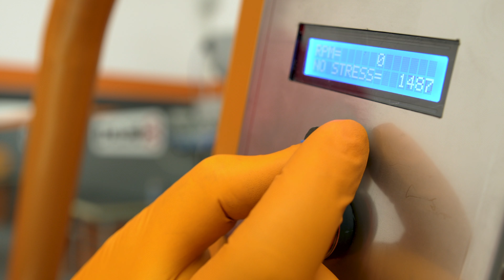Trituradoras de ramas DELEKS® DK-1500: presentación de @eddchina ​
​ @eddchina  (Joyas sobre ruedas) examina las características de las Trituradoras de ramas para tractor DELEKS® DK-1500 e ilustra los detalles durante el desmontaje de la máquina en video.

Trituradora de ramas para tractor con sistema hidráulico independiente – Trituradora DELEKS®, trituradora de ramas hasta 10 cm de diámetro con posibilidad de ajustar el tamaño de las astillas de madera, cardán con bulón de seguridad.

USO
Trituradora DELEKS® DK-1500 con disco de cuchillas, adaptada para triturar todo tipo de madera seca y verde hasta un diámetro máximo de 10 cm. Produce astillas de madera regulares, lo que garantiza una excelente combustión en todas las estufas de astillas de madera. La trituradora DK-1500 trabaja montada en la toma de fuerza del tractor.

Sistema de corte: 2 lamas + 10 cuchillas + 1 contra-lama.
Lamas: efectúan el corte principal
Cuchillas: efectúan el corte de finición y trituración